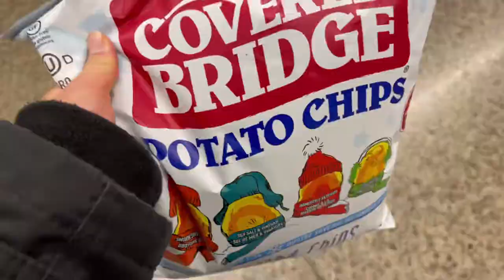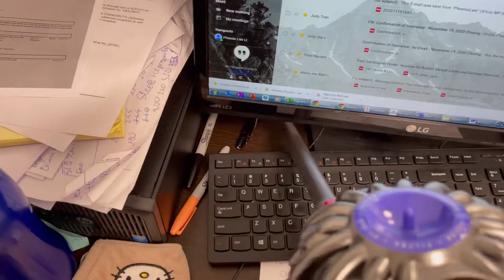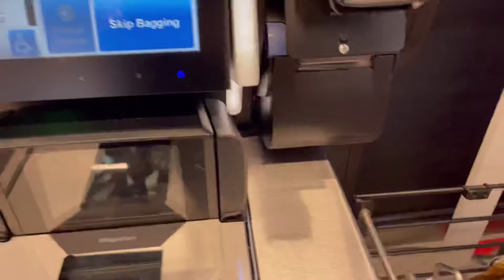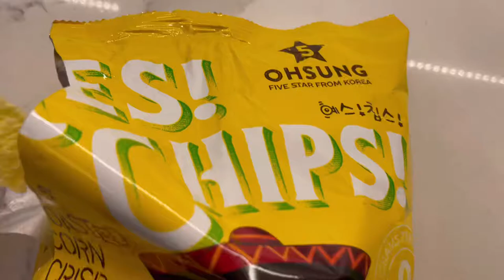Let’s Eat with Me | Office Worker | Skincare routine with BIOLOGIQUE RECHERCHE | VLOG [16]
✨Warmly,

🎶 Music 🎶

Ryan Little - Elevated

goosetaf - Bumblebee

Syphax - Rose Lips